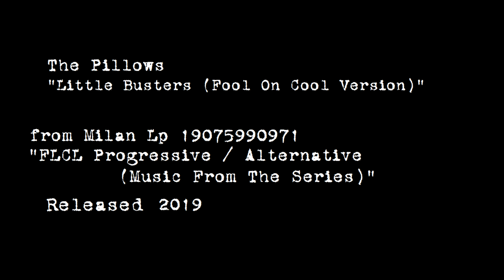The Pillows - "Little Busters" (Fool On Cool Version) 2019 STEREO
The Pillows sing "Little Busters" (Fool On Cool Version)," released as Milan Lp 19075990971 in 2019. Recorded 2015.